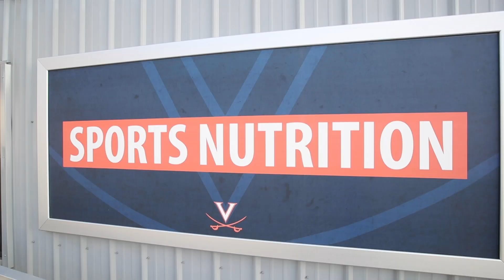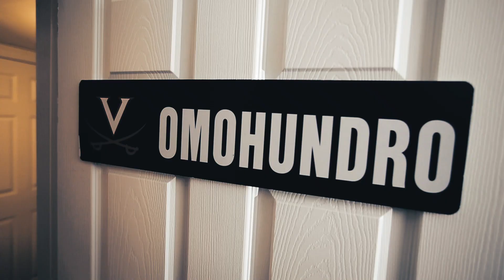D1 Athlete During a Pandemic - Elby Omohundro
2020 has been a wild year. With the NCAA opening back up I wanted to take a look at a day in the life of D1 athlete during the pandemic. I find it Pretty crazy how quickly everything completely changed.  Elby Omohundro is a second year at the University of Virginia and does the Decathlon for the Track and Field Team.